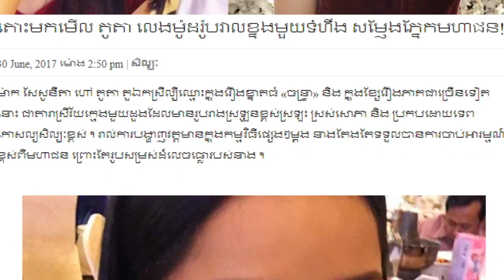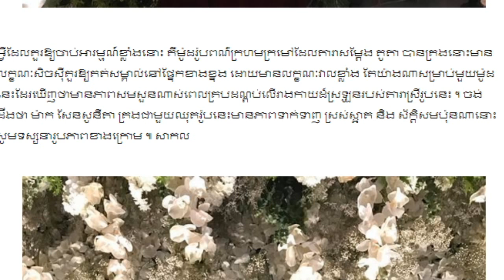តោះមកមើល តូតា លេងម៉ូដរ៉ូបវាលខ្នងមួយទំហឹង សម្ញែងភ្នែកមហាជន,Khmer News Today, Mr. SC